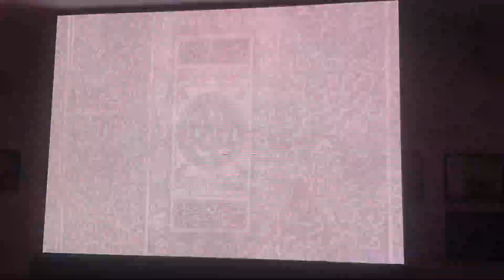Faiz festival (2)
فیض میلہ
جہان کہیں بھرت ناٹم رقص ہو رہا ہے تو کہیں ڈرم سرکل میں مسرت بھرے چہرے ڈرم کی لے کو تیز کرتے ہوے،کہیں سلمان رشید بلوچستان کے پوشیدہ ہیرے وا کر رہے ہوتے ہیں تو کہیں انڈیا سے آی آنچل ملہوترا اپنی کتاب پر بات کر رہی۔کہیں منی شنکر گیان بانٹ رہے ہوتے ہیں تو کہیں وجے ویویک،دویوندر سیفی،راے ناصر افضل ساحر کی پر لطف کمپئیرنگ میں پنجابی شاعری سنا رہے ہوتےہیں۔دن کا اختتام عابدہ پروین جی کے سروں سے ہوا۔آئیے آپ کو اس کی جھلکیاں دکھائیں@microMAF @odysseuslahori @wajihahyder @Ali_Madeeh  @FShirin @NimerSultanyOutdoor Performances

8th Faiz Festival 2024 !